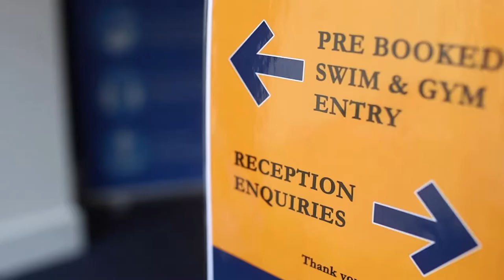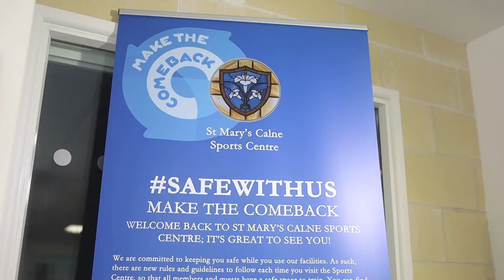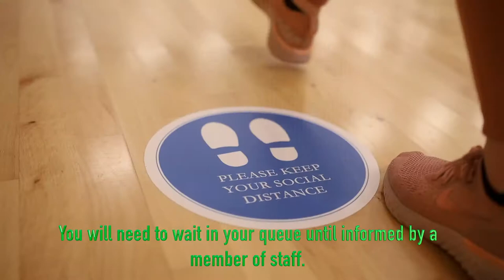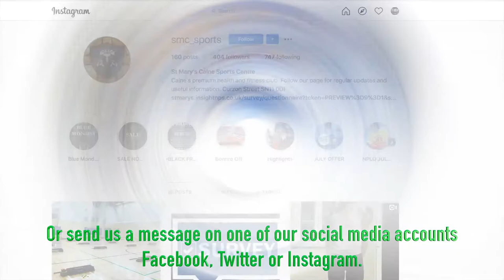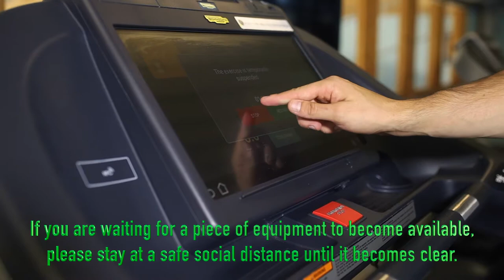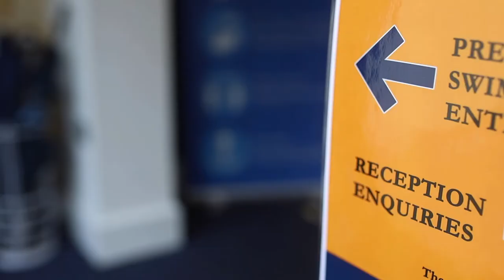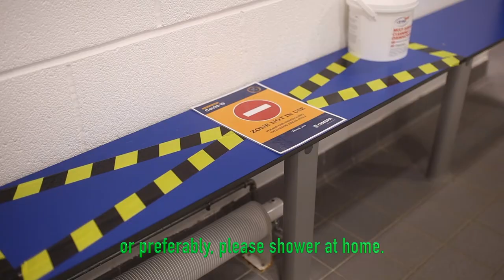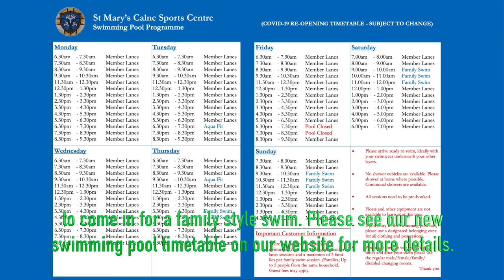St Mary's Calne Sports Centre Re-Opening Video - October 20 Update